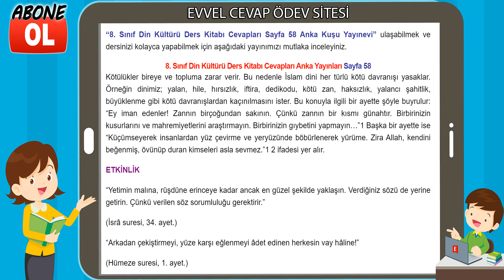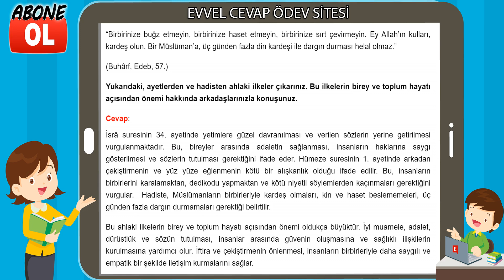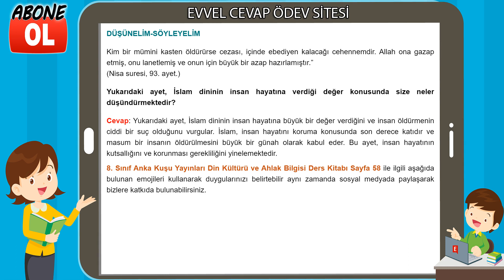8. Sınıf Din Kültürü Ders Kitabı Cevapları Anka Yayınları Sayfa 58